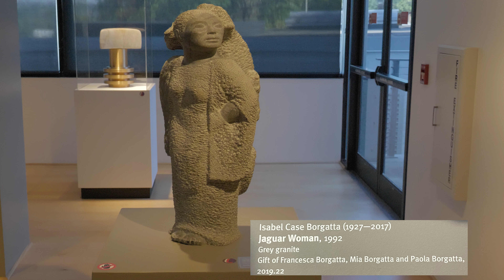Vision & Verse: Motherhood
Vision + Verse performance highlighting new works in the Hunter's contemporary gallery exploring themes of motherhood.
Poetry by Moll King.
Dance choreography and performed by Meaghan Fitzgerald, featuring dancers Molly Bird, Mattie Waters Cofield and Leah Loeffler.
Videography by Dave Media